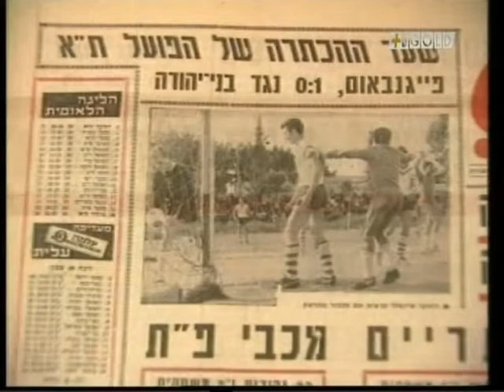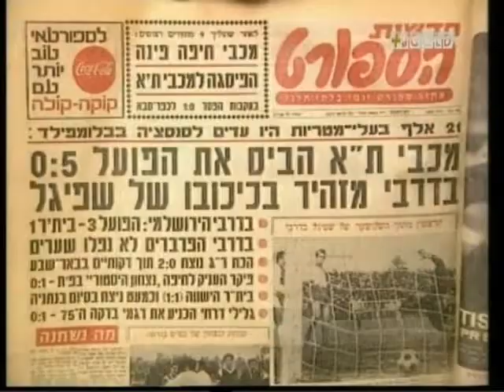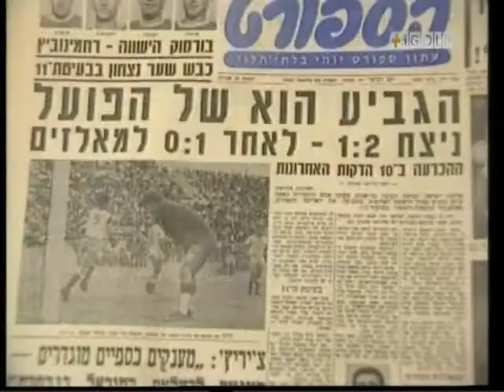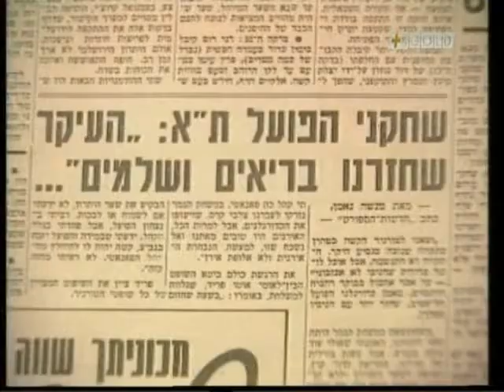חזרה אל הדרבים הדרבים התל אביביים בין שנות ה-50 לשנות ה-70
הדרבי התל אביב- חזרה להיסטוריה של הדרבים התל אביביים בין שנות ה-50 לשנות ה-70